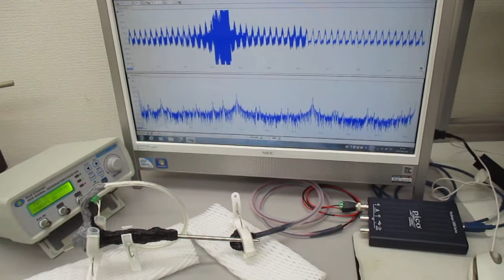オーダーメード対応超音波発振制御プローブの特性テスト（超音波システム研究所）